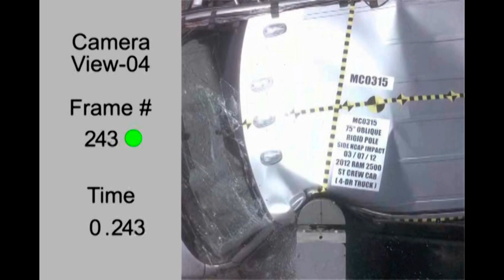2012 (Dodge) Ram 2500/3500 HD Crew Cab NHTSA Side Pole Impact (Two Stars)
Driver-**!!

Earned **!! Overall.

!!-Although not included in the star rating, the driver dummy's lower spine acceleration resultant was elevated at 94.6 Gs.

Note: Although not included in the star rating the driver dummy's thoracic and abdominal rib deflections were elevated.